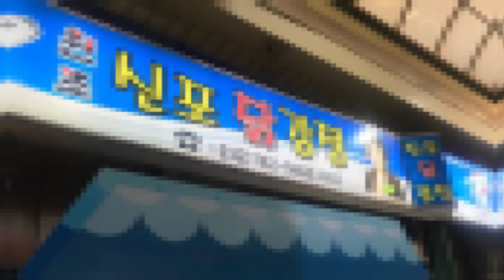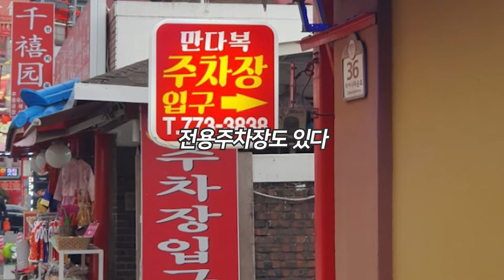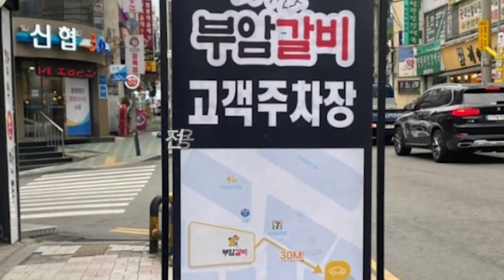인천 맛집 TOP10(카카오데이터 기반)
*인천 각 지역별 맛집은 재생목록 인천편에서 확인하실 수 있습니다!

요즘 떠오르는 맛집 검색법

'카카오네비'

직접 찾아보고 싶으신분들은

카카오네비 → 도착지검색 → 도착지로 클릭 → 주변정보 → 음식점

순위별 정렬은 아쉽지만 되지 않습니다!

댓글로 원하시는 지역 남겨주시면 다음 콘텐츠로 찾아뵐께요

감사합니다!